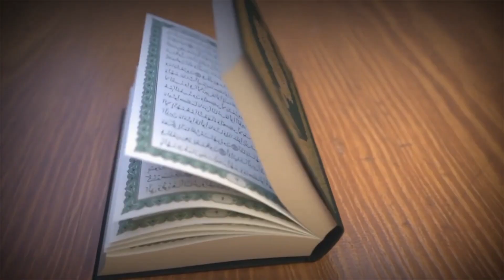UrduTafseer e Qur’an II Hadith II TaleemalQuran II Surah Al Anam II ayat:5- 11 II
انہوں نے اس سچی کتاب کو بھی جھٹلایا جب کہ وه ان کے پاس پہنچی، سو جلدی ہی ان کو خبر مل جائے گی اس چیز کی جس کے ساتھ یہ لوگ استہزا کیا کرتے تھے (5) کیا انہوں نے دیکھا نہیں کہ ہم ان سے پہلے کتنی جماعتوں کو ہلاک کرچکے ہیں جن کو ہم نے دنیا میں ایسی قوت دی تھی کہ تم کو وه قوت نہیں دی اور ہم نے ان پر خوب بارشیں برسائیں اور ہم نے ان کے نیچے سے نہریں جاری کیں۔ پھر ہم نے ان کو ان کے گناہوں کے سبب ہلاک کر ڈاﻻ اور ان کے بعد دوسری جماعتوں کو پیدا کر دیا (6) اور اگر ہم کاغذ پر لکھا ہوا کوئی نوشتہ آپ پر نازل فرماتے پھر اس کو یہ لوگ اپنے ہاتھوں سے چھو بھی لیتے تب بھی یہ کافر لوگ یہی کہتے کہ یہ کچھ بھی نہیں مگر صریح جادو ہے (7) اور یہ لوگ یوں کہتے ہیں کہ ان کے پاس کوئی فرشتہ کیوں نہیں اتارا گیا اور اگر ہم کوئی فرشتہ بھیج دیتے تو سارا قصہ ہی ختم ہوجاتا۔ پھر ان کو ذرا مہلت نہ دی جاتی (8)اور اگر ہم اس کو فرشتہ تجویز کرتے تو ہم اس کو آدمی ہی بناتے اور ہمارے اس فعل سے پھر ان پر وہی اشکال ہوتا جو اب اشکال کر رہے ہیں (9) اور واقعی آپ سے پہلے جو پیغمبر ہوئے ہیں ان کے ساتھ بھی استہزا کیا گیا ہے۔ پھر جن لوگوں نے ان سے مذاق کیا تھا ان کو اس عذاب نے آ گھیرا جس کا تمسخر اڑاتے تھے (10) آپ فرما دیجئے کہ ذرا زمین میں چلو پھرو پھر دیکھ لو کہ تکذیب کرنے والوں کا کیا انجام ہوا (11)